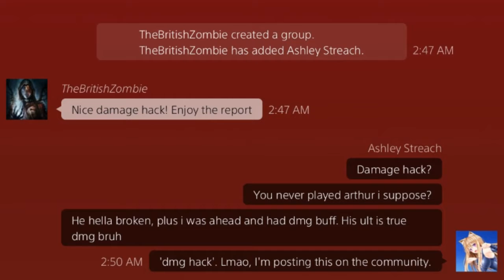THIS MATCH GOT ME REPORTE FOR HACKING! Ranked Duel! [Smite]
Thicc combos, thiccer salt dispense.